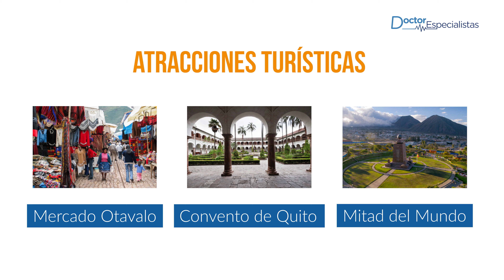Turismo médico en Quito - Doctores Especialistas Latam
Quito es la capital de Ecuador y fue construida en la cordillera de los Andes. Fue la segunda ciudad en el mundo declarada Patrimonio de la Humanidad por la UNESCO por su centro histórico bien conservado. Su cultura y naturaleza se mezclan armoniosamente para crear una experiencia inolvidable.